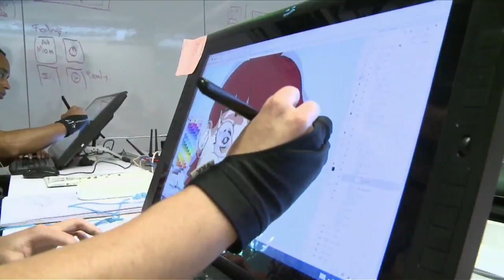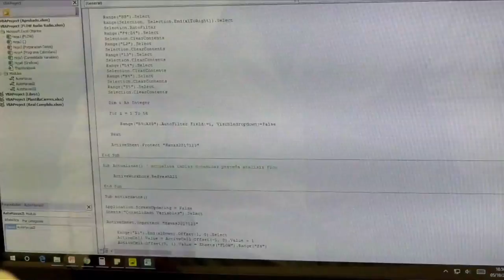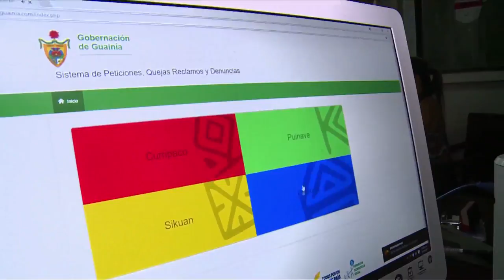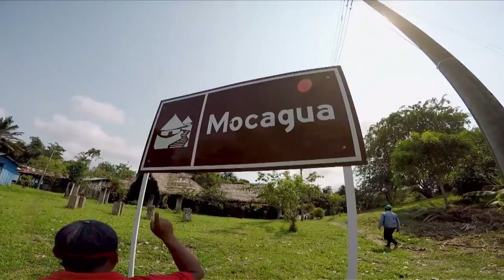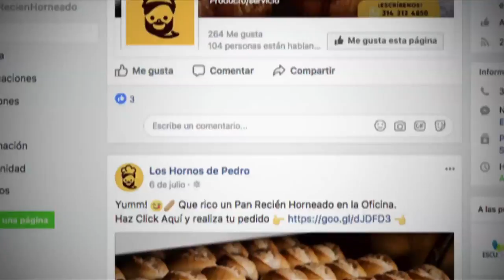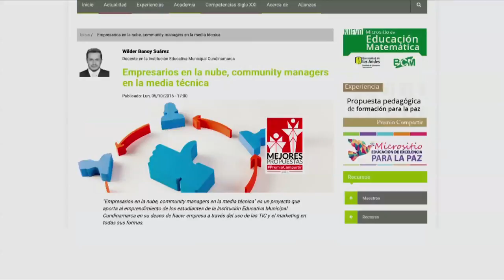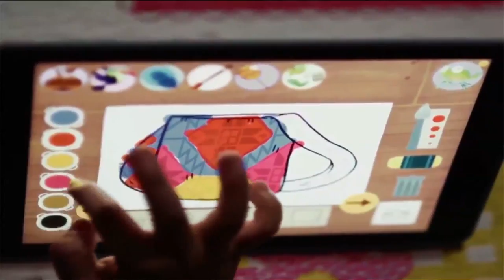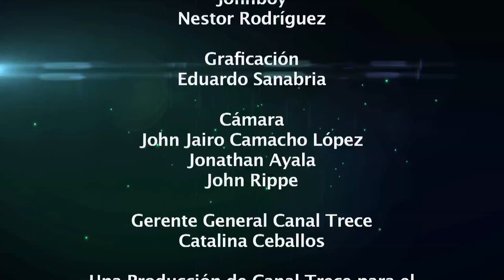Talento TI y Gobierno Digital protagonistas en ViveDigitalTV C42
En el magazín del Ministerio de Tecnologías de la Información y las Comunicaciones (MinTIC), conoceremos diferentes iniciativas y ejemplos para avanzar hacia una economía digital.